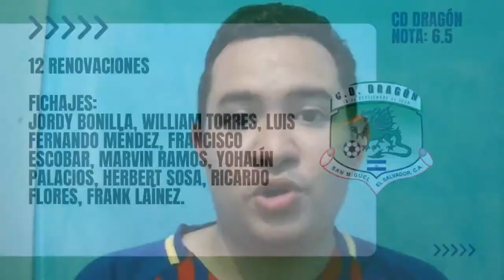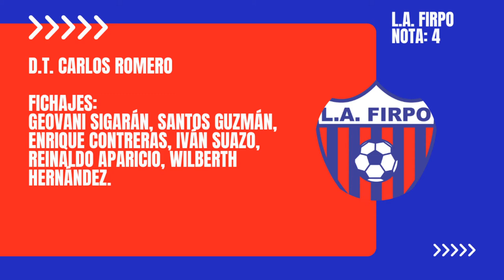Mercado de fichajes Parte 3 - Apertura 2022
Hoy es el turno de hablar de las contrataciones de Águila, Dragón, Firpo y Jocoro. Qué equipo del oriente ha hecho mejor mercado?